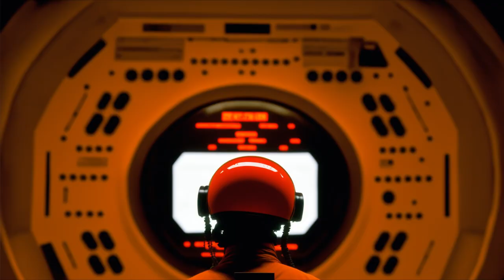2001: A Clockwork Orange, directed by Stanley Kubrick (1972)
A mashup between two of Stanley Kubrick's most famous films.